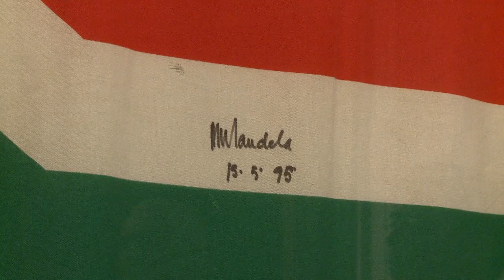Stellenbosch University custodians of freedom flag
One of the South African flags that heralded the birth of democracy in South Africa was handed over to Stellenbosch University (SU) for custodianship on Monday.

The flag -- one of four that was suspended from Oryx helicopters of the South African Air Force for the flypast during the inauguration of Mr Nelson Mandela as President of the RSA at the Union Buildings in Pretoria on 10 May 1994 -- bears the signatures of Mr Mandela, Mr FW de Klerk, his predecessor, and Mr Thabo Mbeki, the then deputy president. Mr De Klerk attended the function held in the SU Museum.